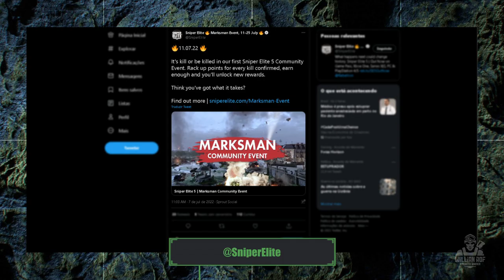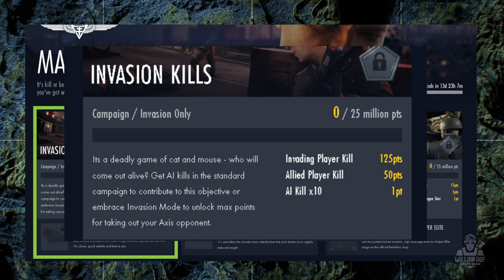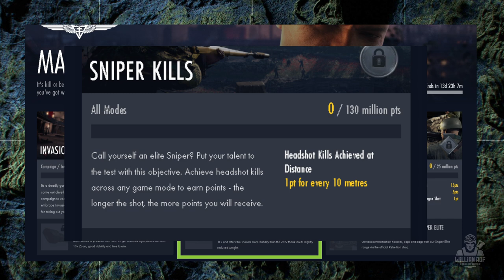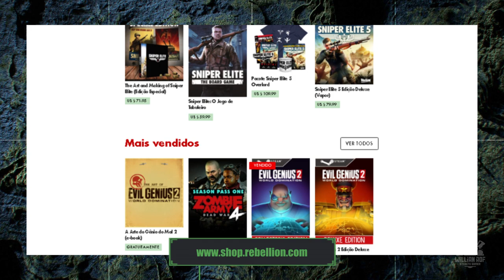SNIPER ELITE 5 – Novo Evento, Itens e mais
Hoje é dia falar sobre sniper elite 5 e o novo evento do game que vai dar uma movimentada boa ae na comunidade. Vou falar tudo aqui sobre esse evento

SEJA MEMBRO!

Facebook Page: willian rof stealth gamer

PLATAFORMAS ONDE JOGO:

PS4
PC